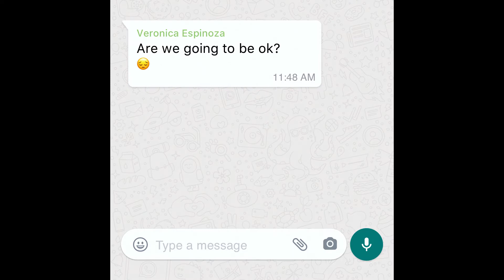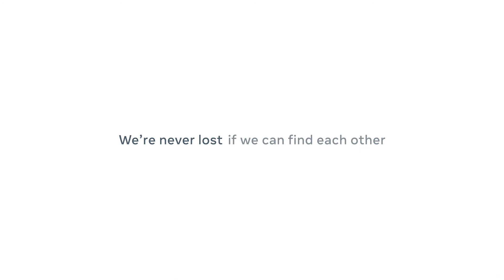Facebook『Never Lost』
Agency Droga5